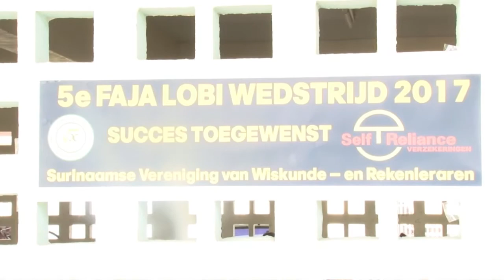12 07 2017 Start voorrondes Wiskunde Olympiade